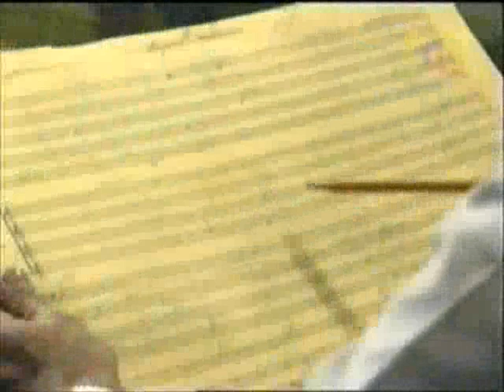Alguna vez tendremos alas 94 3